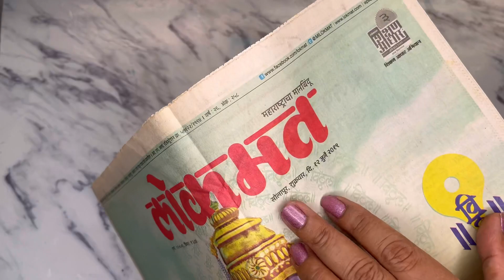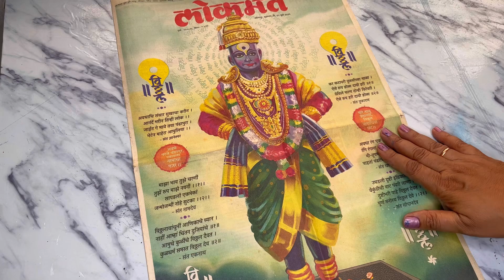Esthetic home decor | Home decorating ideas handmade easy | Paper craft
Namaste friends
in this video very beautiful wall decor DIY From newspaper cutting

Munmuns Creativity

Gear Used -
Ring Light